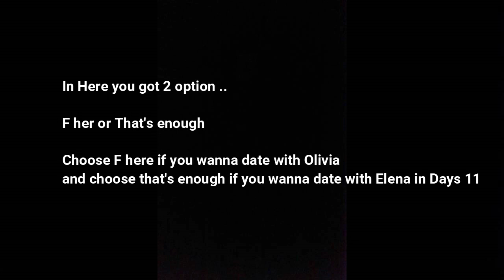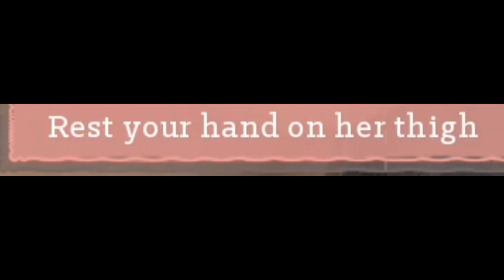Dating My Daughter - Cinema - Day 10 #5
Dating My Daughter - Day 10 - Cinema